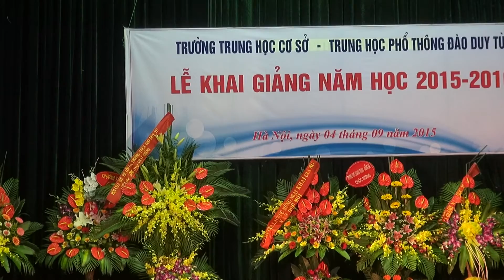[Khai giảng 2015-2016 ĐDT HN]15-Nhảy hiện đại-AD team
Tiết mục: Nhảy hiện đại.
AD team.
Khai giảng năm học 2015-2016.
Trường THPT Đào Duy Từ, Hà Nội.
4/9/2015